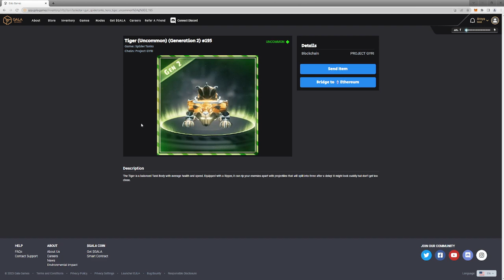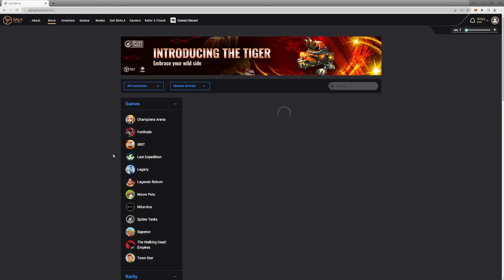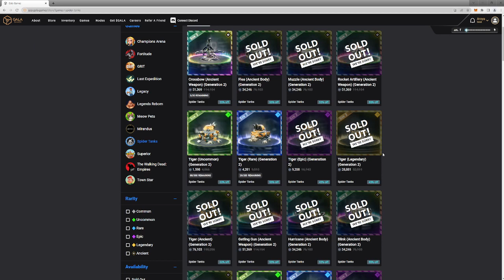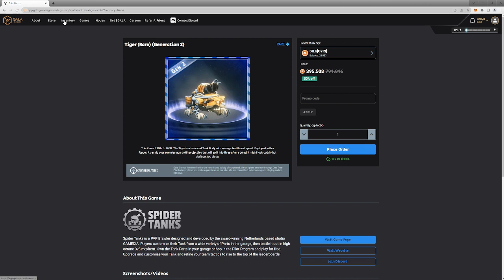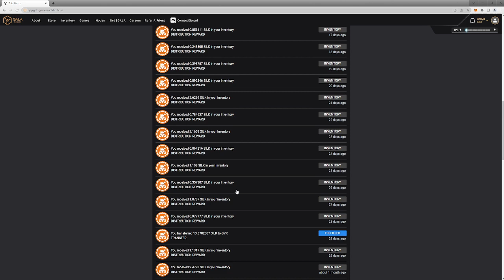Spider Tanks - Panzer upgraden/ aufrüsten/ verbessern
Ich erkläre dir, wie du deine gekauften Tanks upgraden, sprich verbessern, kannst.